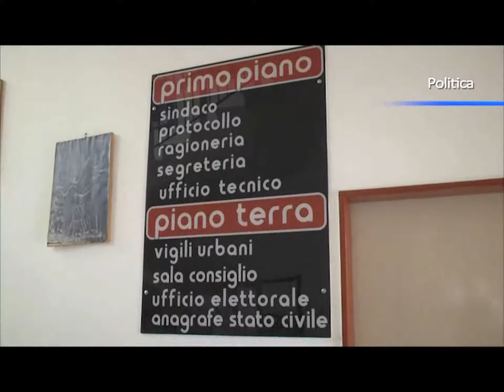Mensa di Rivello, la voce dell'Ente